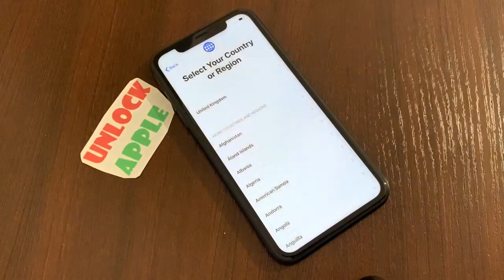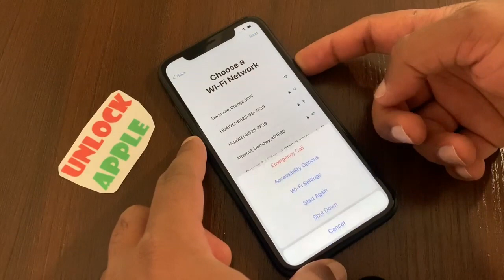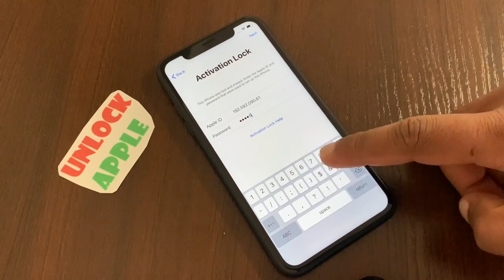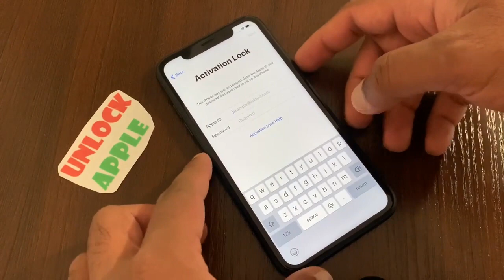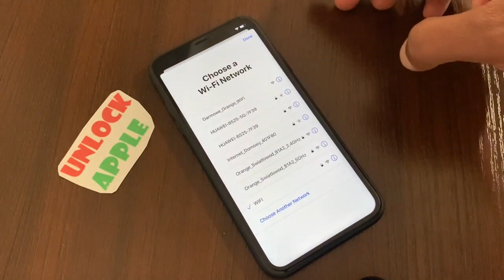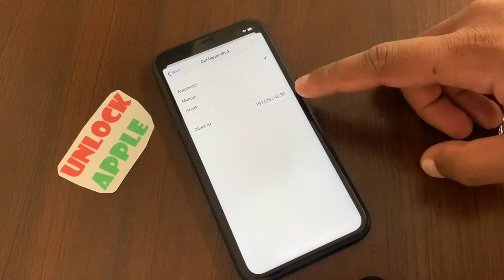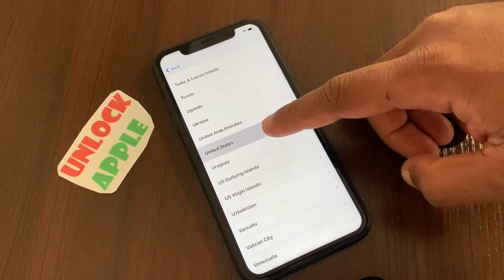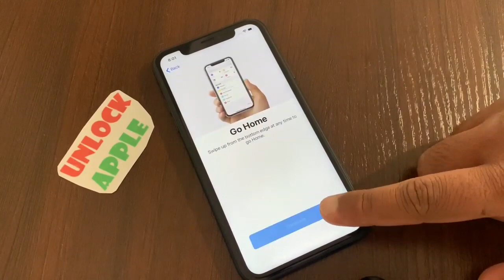iOS 18 Free bypass Apple Activation lock!! Disable iPhone Unlock without Previous Owner & Password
icloud unlock
icloud bypass
bypass icloud activation lock
activation lock
4ukey iphone xr
icloud removal
unlock activation lock ip